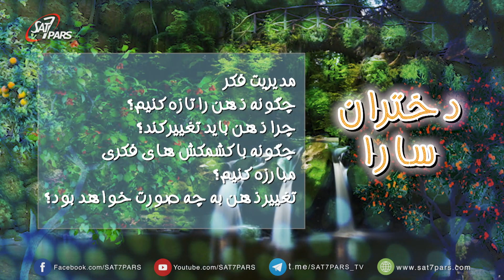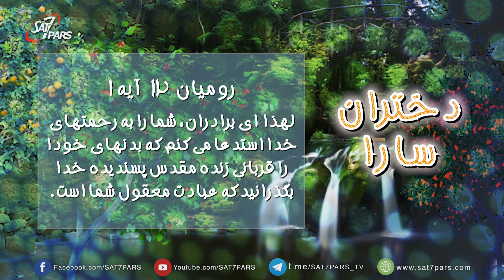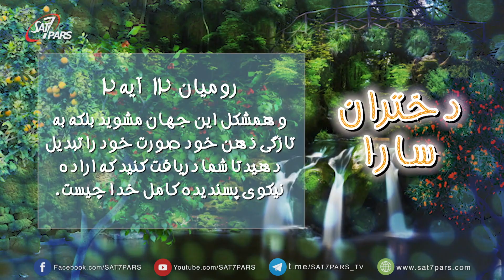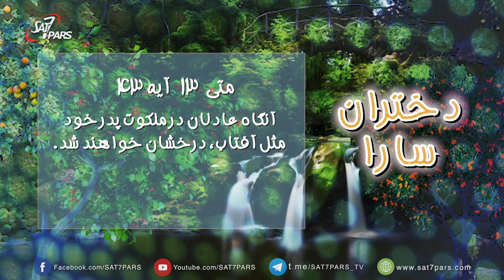دختران سارا - فصل اول ٬ قسمت پنجم - مدیریت فکر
وقتیکه به عیسی مسیح ایمان میآوریم خداوند در ما از طریق روح القدس عمل میکند و با خواست ما خداوند در ما کار میکند و روح القدس  در این راه به ما قوت میدهد،